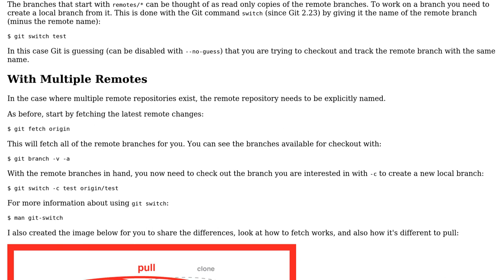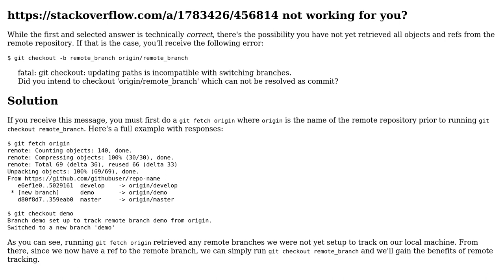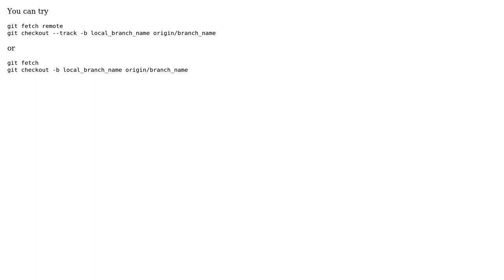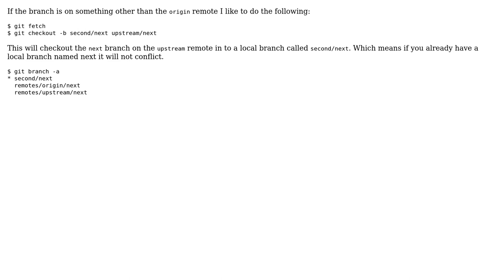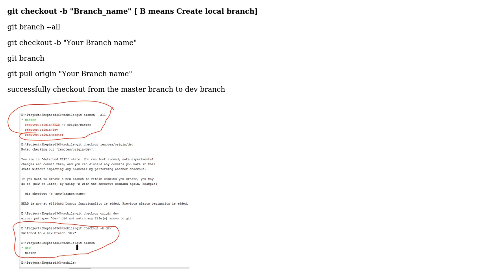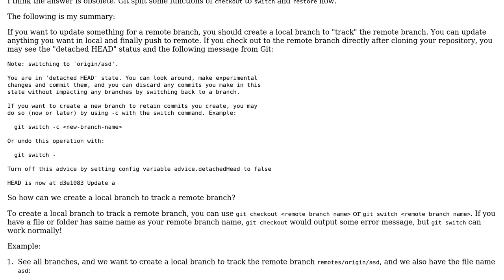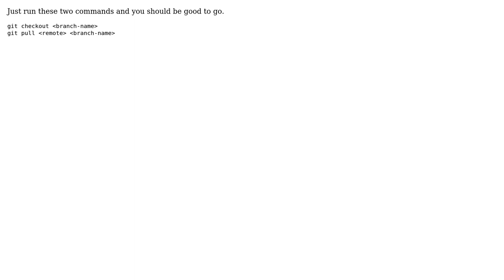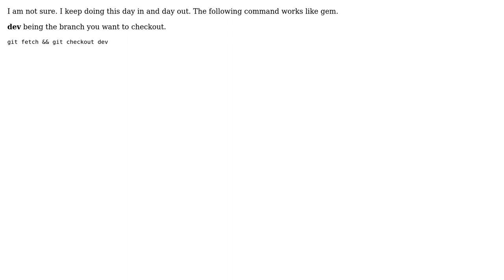How do I check out a remote Git branch? (42 Solutions!!)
How do I check out a remote Git branch?

With thanks & praise to God, and with thanks to the many people who have made this project possible! | Content (except music & images) licensed under CC BY-SA | Music | Images & others | With thanks to user Zahra Badri user webdevguy user Valentin Vignal user uma user Ulysses Alves user Thushan user tacaswell user sreekumar user Sateesh user Sahil kalra user Rahul Uttarkar user priyankvex user Prashant Reddy user Pranav user OzzyCzech user oldman user ndim user Nasir Khan user M. Wojcik user Mohideen bin Mohammed user Mehedi Hasan user matanster user Madhan Ayyasamy user Kris user Keshav Gera user Kaaveh Mohamedi user Juri Glass user Javier C. user Jakub Narebski user Inder Kumar Rathore user hzpc-joostk user Hasib Kamal Chowdhury user hallski user Eugene Yarmash user Dev1211 user Corey Ballou user chilin user Cassio Tavares user brianyang user Ashutosh user Andrii Sukhoi user alisa user Alireza and the Stack Exchange Network Trademarks are property of their respective owners. You are responsible for your own actions.